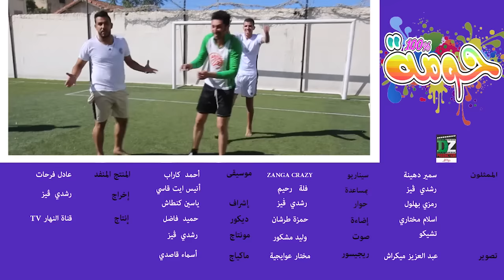كي تلعب الخضرا !!40 مليون مدرب -100% حومة -ZANGA CRAZY - الحلقة 19